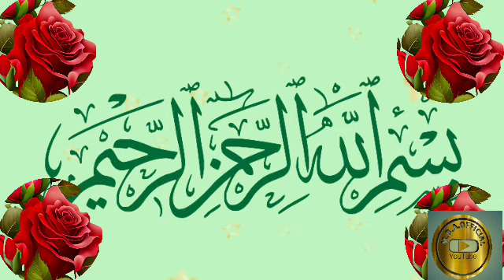Hifz e quran par hazrat ji molana ibrahim sahab bayan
learn quran
hifz
Hifz quran
coran pour enfants
noble quran
holy quran
quran cartoon
quran for children repeating
quran for babies
maulana ibrahim dewla
maulana ibrahim sahab dewla
dawat o tabligh
Bayan maulana ibrahim dewla
Jambussar jalsa 2023
jambusar

learn quran
Hifz quran
coran pour enfants
noble quran
holy quran
quran cartoon
quran for babies
maulana ibrahim dewla
dawat o tabligh
Jambussar jalsa 2023
jambusar